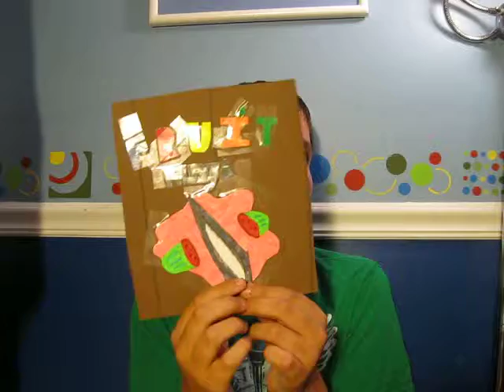Drawgust #3 Fruit Ninja!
The game that i drew the logo is called fruit ninja if you couldn't tell!